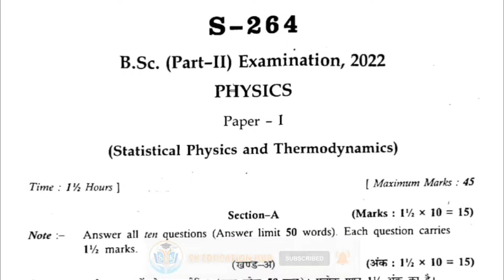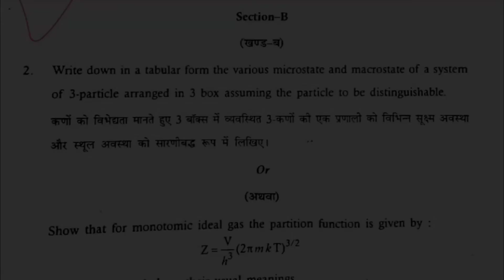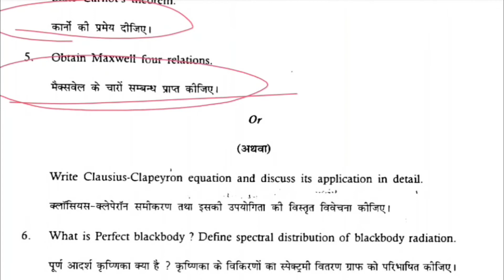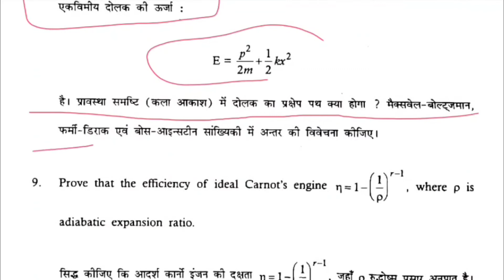Bsc 2nd Year, Physics 1st Paper, Previous Year Question Paper 2022, Statisti, MGSU, SK EDUCATION HUB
MGSU UNIVERSITY

Mgsu Exam - 2022 All Question paper video Links
Botany 3rd paper▶❌
Zoology 2nd paper▶❌
Zoology 3rd paper▶❌